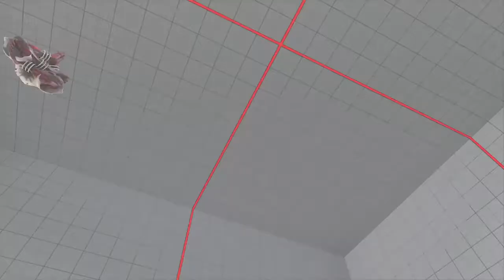SFVAE S3 - FT2 - BloodFromSpain (Dhalsim) Vs Torotech09 (Guile)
*Street Fighter V AE Season 3.5*
*Dhalsim Vs Guile*
*FT2 Ranked Match*